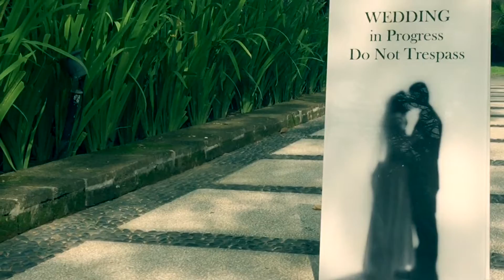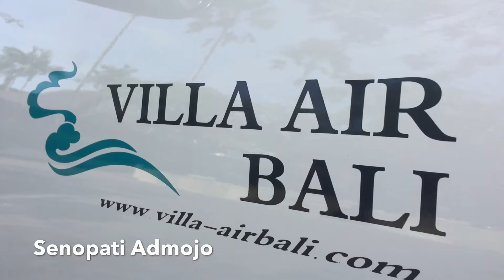villa air bali Wedding video, Behind the scene